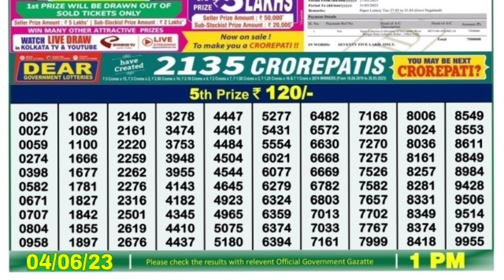🔴 Dear Morning 01:00 P.M. Nagaland Lottery Result Today l Date-04/06/2023 l